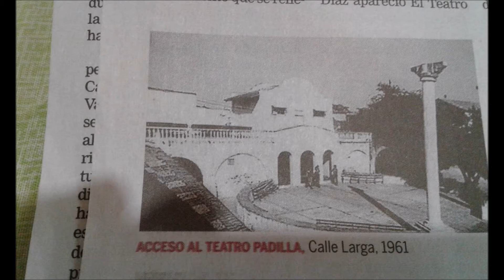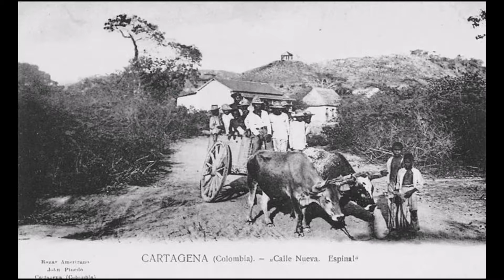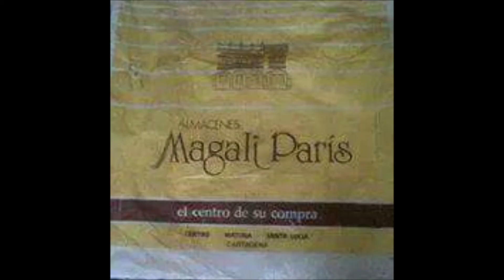LA RUEDA FROM FRANKLIN RUIZ SALSA BONFANTE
DEDO ARRIBA...LA RUEDA UN TEMA MUSICAL QUE FRANKLIN RUIZ GRABO EN 1980 CON LA ORQUESTA LA SOLUCION Y TUBO BUENA ACOGIDA EN EL MUNDO SALSERO. LO QUE CASI NO SE SABE ES QUE EL TEMA INICIALMENTE ES RANCHERO, LO COMPUSO VICTOR MATOS Y LO CANTO ANTONIO AGUILAR A FINALES DE LOS 50, LUEGO UNA VERSION DE CELIA CRUZ CASI DESCONOCIDA, EN 1966 CON TITO PUENTE.